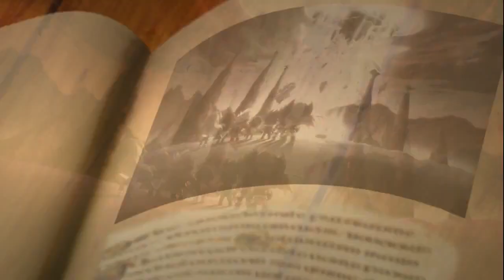MapleStory - RED Animated Intro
Official opening video for the MapleStory RED update featuring the Adventurer classes.